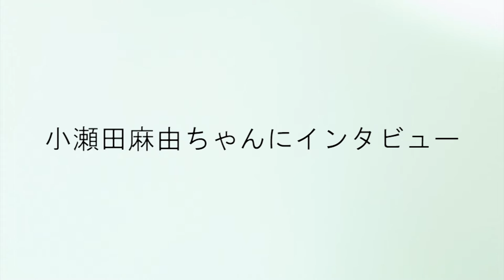謹賀新年！！2017年1月最初のカバーガール小瀬田麻由ちゃん！！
Happy new year!　2017年最初のカバーガールを飾るのはCM・ドラマ・舞台などでも大活躍中の新グラビア女王、小瀬田麻由ちゃん!!　まずは、新年を意識した着物をいきなり脱ぐと、めでたい＆ど官能の真っ赤な極細下着で、エロすぎておめでとう！続いて超ひもスタイルの丸出しハイレグボディスーツ下着で、史上最大露出に挑戦、ほぼヌードですっ！トドメは、ヒョウ柄ガーター下着姿で、股間に手を伸ばし、ワイルド＆セクシーポーズを連発！年早々の出血大サービス、今年もsabra netをよろしくお願いします！

今月のプレゼントは小瀬田麻由ちゃん手編みコースターと直筆サイン入り色紙のセットを抽選で3名様にプレゼント！！

沢山のご応募お待ちしております！！